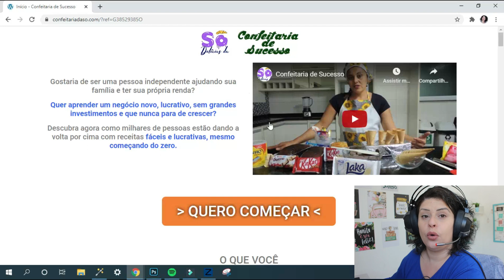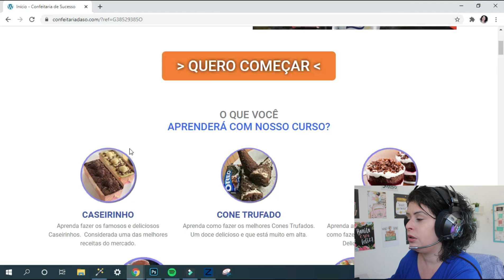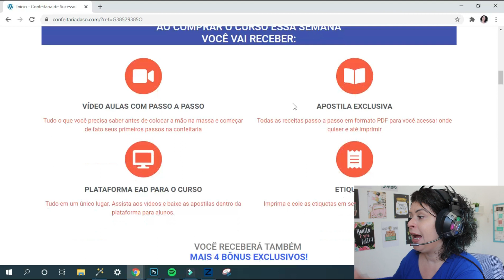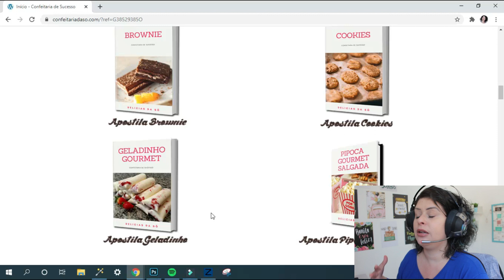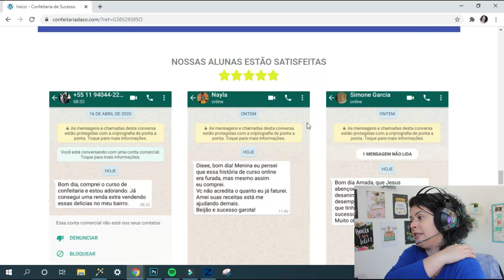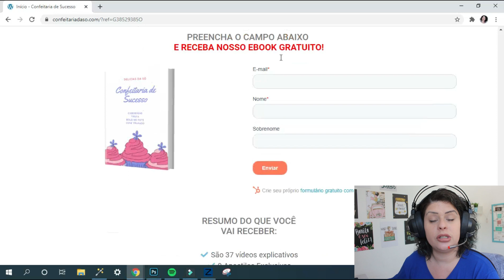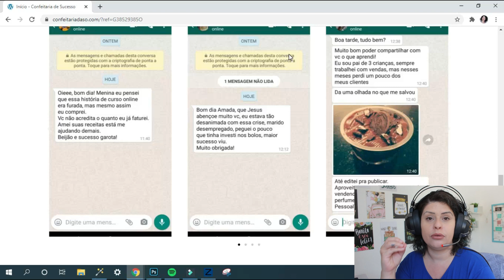🍰 Como fazer Bolos Caseirinhos para Vender?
Segue o link do melhor curso de caseirinhos:
O curso foi atualizado e está sensacional ;)

Tags - Desconsidere
caseirinho alimentos
caseirinho almoço
caseirinho amanteigado
caseirinho alimentos apucarana
caseirinho apucarana trabalhe conosco
caseirinho alto araguaia
caseirinho aldeia da serra
caseirinho astorga
caseirinho alphaville maringá
caseirinho amparo sp
caseirinho aula 1
caseirinho aula 2
caseirinho aula 3
caseirinho apucarana
caseirinho de abacaxi
caseirinho dois amores
caseirinho de aipim
caseirinho de amendoim
caseirinho passo a passo
caseirinho bolo
caseirinho brownie
caseirinho bolo receita
caseirinho burger
caseirinho burger campo grande ms
caseirinho belvedere
caseirinho box bauru
bolo caseirinho gourmet
bolo caseirinho preço
bolo caseirinho para vender
caseirinho babi
massa de caseirinho branca
bolo caseirinho recheado
bolo caseirinho de cenoura
bolo caseirinho de chocolate
caseirinho cenoura
caseirinho chocolate
caseirinho com tampa
caseirinho com marrara bortoloti
caseirinho com recheio
caseirinho cobertura
caseirinho curso
caseirinho cafe
caseirinho chocolate dri nascimento
caseirinho comida congelada
caseirinho chef leo
caseirinho com massa pronta
caseirinho cakepedia
caseirinho canal da babi
caseirinho cremoso de pamonha
caseirinho choconinho
caseirinho custo
caseirinho delivery
caseirinho de cenoura
caseirinho de paçoca
caseirinho de churros
caseirinho de chocolate
caseirinho de laranja
caseirinho de oreo
caseirinho de leite ninho
caseirinho de limao
caseirinho de milho
caseirinho da pri
caseirinho de fuba
caseirinho embalagem
caseirinho em inglês
caseirinho embalagens
caseirinho e cia
caseirinho express
embalagem caseirinho com tampa
embalagem caseirinho forneavel
endereço caseirinho alimentos apucarana
endereço caseirinho maringa
caseirinho uber eats
caseirinho everk
caseirinho em forma de aluminio
caseirinho romeu e julieta
caseirinho faça e venda
caseirinho simples e fofinho
caseirinho receta en español
caseirinho fit
caseirinho forma
caseirinho ferrero rocher
caseirinho forneavel
caseirinho fitness
caseirinho funcional
caseirinho fit de banana
caseirinho fortaleza
caseirinho floresta
caseirinho fuba
caseirinho formigueiro
caseirinho facil
caseirinho forma pequena
caseirinho gourmet
caseirinho gourmet de cenoura
caseirinho gourmet preço
caseirinho gourmet receita
caseirinho gourmet sabores
caseirinho gourmet valor
caseirinho gourmet da pri
caseirinho gourmet churros
caseirinho gourmet de limao
caseirinho gourmet de paçoca
caseirinho gourmet de churros
caseirinho gourmet de laranja
caseirinho gourmet marrara
caseirinho gourmet de morango
caseirinho gourmet prestigio
caseirinho gourmet de chocolate
caseirinho hamburgueria
hortas caseirinho
como hacer caseirinho
caseirinho integral
caseirinho ifood
caseirinho individual
carinho in english
restaurante caseirinho iguaracu
caseirinho restaurante ii (g10) maringá - pr
pao caseirinho integral
restaurante caseirinho ifood
bolo ingles caseirinho
caseirinho de iogurte
caseirinho junino
juka caseirinho
restaurante caseirinho jundiai
caseirinho doces jundiai
casadinho romeu e julieta
bolo caseirinho junino
caseirinho kit kat
bolo caseirinho karen munhoz
caseirinho logo
caseirinho lanches
caseirinho leite ninho com nutella
caseirinho low carb
caseirinho lanches cidade alta
caseirinho lanches santo antonio da platina
caseirinho lanches rio preto
caseirinho londrina
casadinho de limao
caseirinho lucrativo
bolo caseirinho low carb
bolo caseirinho de laranja
pao caseirinho de leite
dri nascimento caseirinho de laranja
caseirinho marrara
caseirinho marmitaria
caseirinho massa branca
caseirinho massa
caseirinho marmitex
caseirinho maringa g10
caseirinho maringa
caseirinho marrara bortoloti
caseirinho marília
caseirinho maricota
caseirinho milho
caseirinho meio a meio
aula 2 caseirinho marrara
bolo caseirinho massa
bolo caseirinho mesclado
bolo caseirinho na marmita
caseirinho ninho com nutella
caseirinho na marmita
caseirinho napolitano
caseirinho na caixa
caseirinho no pote
caseirinho na marmitinha
caseirinho na caixinha
bolo caseirinho na caixinha
caseirinho de ninho
caseirinho ninho
caseirinho na caixa de leite
caseirinho o que é
caseirinho oreo
caseirinho ouro branco
o caseirinho restaurante
o caseirinho maringa
o caseirinho curitiba
o caseirinho cianorte
o caseirinho restaurante maringá
o caseirinho alphaville
restaurante o caseirinho balneario camboriu
caseirinho de ovomaltine
caseirinho preço
caseirinho para vender
caseirinho png
caseirinho prestigio
caseirinho pequeno
caseirinho pão
cachorrinho paçoca
caseirinho para o dia dos namorados
caseirinho paes
caseirinho pri
caseirinho pao
cachorrinho pequenininho
caseirinho pri nascimento
cachorrinho pequeno
cachorrinho perdido